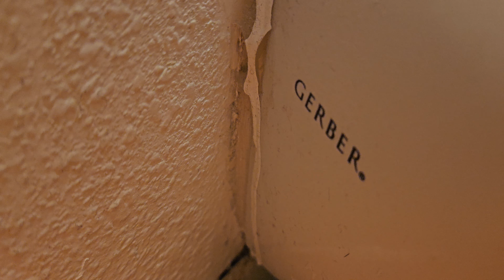Uncommon 2009 VitrA Front Flusher toilet with a Right Flush Handle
This toilet was filmed at a dessert store in Las Vegas, NV. This toilet is uncommon so I filmed it, the flush is bad though. Rating: 3.5/ 10.